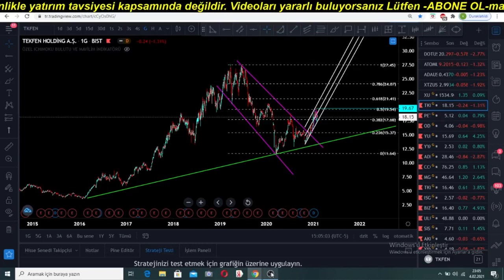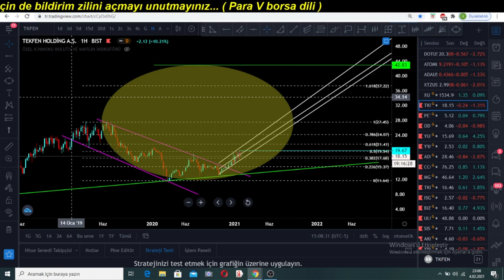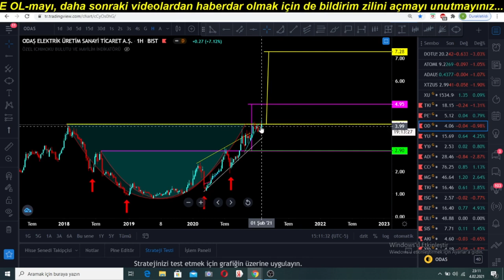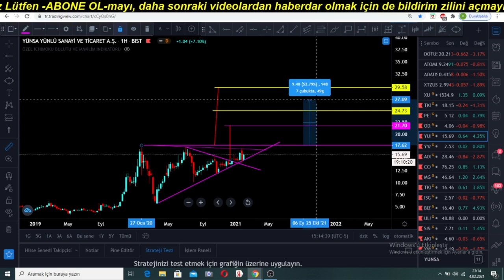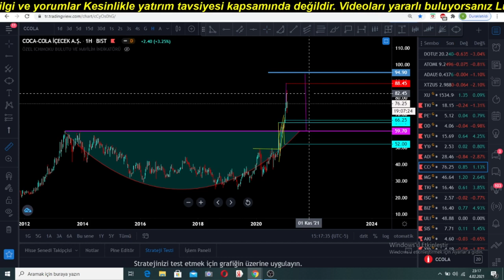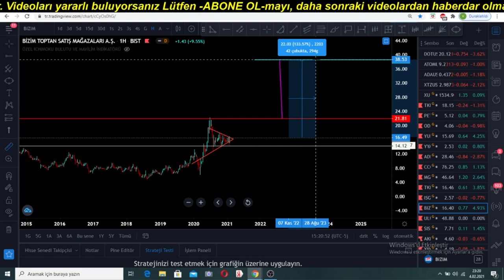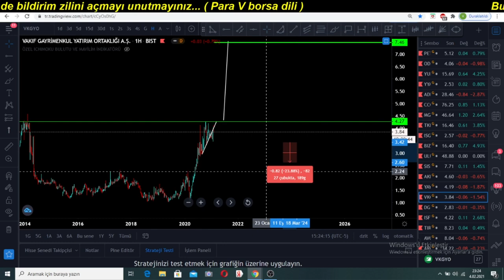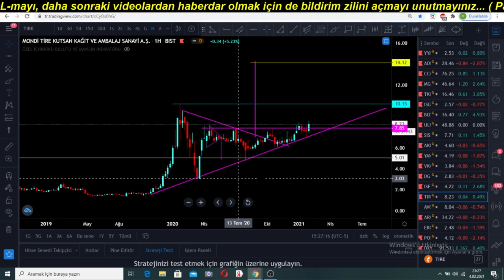2021 YILI ZENGİN EDECEK HİSSE SENETLERİ | Kazandıran Hisseler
Merhabalar, SIFIRDAN TEKNİK ANALİZ EĞİTİM KURSUmuz'da teknik analizin temeli olan mum grafiklerinden trendlere,
destek ve dirençlerden formasyonlara,
portföy yönetiminden her türlü grafik okumaya,
yatırım stratejilerinden özel, başka yerde bulamayacağınız indikatörlere kadar toplam 40 ve devamı gelecek olan eğitim videolarından yararlanacaksınız.
Lütfen alttaki uyarıları dikkate alarak kursu sorunsuz bir şekilde satın almaya gayret ediniz.

-İLK ÖNCE SİTESİNE ÜYE OLUN!
- AŞAĞIDAKİ LİNKİ TIKLAYIN!
- SAYFADA BAŞKA HİÇBİR YERE TIKLAMADAN DİREKT 'SATIN AL' BUTONUNA TIKLAYIN!
- LÜTFEN BU İŞLEMLERİ BİLGİSAYARDAN YAPIN!
DAHA SONRA İSTEDİĞİNİZ ZAMAN İSTEDİĞİNİZ KADAR MOBİLDEN DE İZLEYEBİLECEKSİNİZ.

GARFA ALCTL SNPAM AKENER ALARK POLHO BRYAT SASA TGSAS EDIP TUCLK ORGE MEPET TLMAN DZGYO
GARANTİ BANKASI GARAN SOKM AVISA JANTS MGROS VAKFN ALCAR VKGYO POLTK BTCIM VAKFN DGKLB YONGA
dolar teknik analizi
euro teknik analizi
altın teknik analiz
kripto paralar
kriptopara analizleri
dolar
altın
borsa
euro
eurousd
gbpusd
gbptry
eurusd
aselsan
thyao
petkım
tekfen
ekgyo
hisse senedi
teknik analiz
bist 100
bist30
tupraş
bisttüm
karel
enjsa
enkaı
bıst50 teknik analizleri
borsa ve hisse senedi nedir
borsa ve hisse senetleri
borsa hisse senedi
borsa hisse senedi alma
borsa hisse senedi takip
borsa hisse senedi yorumları
borsa hisse senedi haczi
borsa hisse senedi haram mı
borsa hisse senedi almak
borsa hisse senedi almak caiz mi
borsa hisse senedi alım satım
borsa hisse senedi almak haram mı
borsa hisse senedi almak için ne yapmak gerekir
borsa hisse senedi alım satım saatleri
borsa hisse senedi alıp satmak
borsa hisse senetleri bugün
borsada hisse senedi bölünmesi
hisse senedi ve borsa hakkında bilgiler
borsa hisse senedi caiz mi
borsa hisse senedi canlı
borsa hisse senedi en çok kazandıran
hisse senedi en çok kazandıran
borsa hisse senedi devri nasıl yapılır
borsa hisse senetleri değerleri
borsa hisse senetleri son durum
borsada hisse senedi neden düşer
hisse senedi devri nasıl yapılır
borsa hisse senedi eğitimi
borsa hisse senedi ekşi
borsa hisse senetleri ekranı
borsa ve hisse senedi farkı
borsa hisse senedi fiyatları
borsa hisse senedi fiyatı nasıl belirlenir
borsa hisse senedi forum
borsa hisse senetleri
canlı borsa hisse senedi fiyatları
gedik borsa hisse senedi fiyatları
hisse senedi ve borsa arasındaki fark
borsa hisse senedi grafikleri
borsa hisse senetleri grafikleri
borsa istanbul hisse senedi grupları
hisse senedi grafikleri
borsa hisse senedi hesaplama
borsa hisse senedi haberleri
borsada hisse senedi hemen satılır mı
borsa hisse senetleri haberleri
borsa istanbul hisse senetleri
borsada imtiyazlı hisse senetleri hangileri
borsa hisse senedi işlem saatleri
borsa hisse senetleri isimleri
hisse senedi işlem saatleri
borsa hisse senedi kar payı dağıtımı
borsa hisse senedi kodları
borsa hisse senedi komisyon oranları
borsa hisse senedi kar hesaplama
borsa hisse senetleri kapanış fiyatları
borsa hisse senedi satışı kaç günde hesaba geçer
hisse senedi kar payı dağıtımı
borsa hisse senedi listesi
borsa hisse senetleri listesi
borsa istanbul hisse senetleri listesi
borsa hisse senedi
hisse senedi
borsa hisse
 hisse senedi
hisse senedi fiyatları
borsa hisse senedi nasıl alınır
borsa hisse senedi nereden alınır
borsa hisse senedi nasıl hesaplanır
borsa hisse senedi nasıl
borsa hisse senetleri nasıl alınır satılır
borsada hisse senedi nasıl seçilir
borsada hisse senedi nedir
borsa hisse senedi onerileri
borsada hisse senedi olan şirketler
borsa hisse senedi önerileri
borsa hisse senedi öneri
borsa hisse senedi önerisi
borsa hisse senedi fiyatlarını öğrenmek istiyorum
borsa hisse önerileri
borsa istanbul hisse senedi pazarları
borsa istanbul hisse senedi piyasası
borsa hisse senedi takip programı
borsada hisse senedi sattım paramı ne zaman alırım
borsa hisse senedi satışı
borsa hisse senedi sorgulama
borsa hisse senedi sayıları
borsa hisse senedi saatleri
borsada hisse senedi seçimi
borsa hisse senetleri sabah
hisse senedi olan şirketler
hisse senedi olan firmalar
halka açık hisse senedi olan şirketler
borsa hisse senedi tüyoları
borsa hisse senedi tavsiye
borsa hisse senedi tahminleri
borsa hisse senedi teknik analizleri
borsa hisse senedi tavsiyesi
borsa hisse senetleri
borsa hisse senedi vergi
borsa hisse senedi verileri
borsa istanbul hisse senedi verileri
borsada kaç hisse senedi var
borsa hisse senedi yorum
borsa hisse senedi yorumlar
borsa hisse senedi tüyo yorum
borsada hisse senedi nasıl yükselir
borsa hisse yorumlar
borsa hisse yorum
borsa hisse yorumları
borsa hisse senedi zekat
borsada hisse senedi ne zaman alınır
hisse senedi zekat